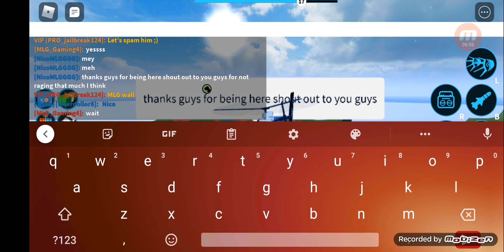Trying to arrest my friends challenge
Roblox jailbreak